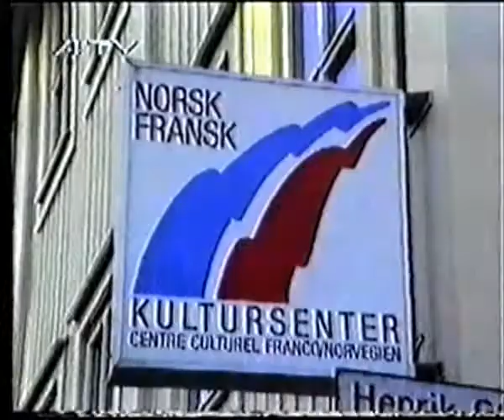Galleri Amare presenterer Magne Augestad og Chris Utley